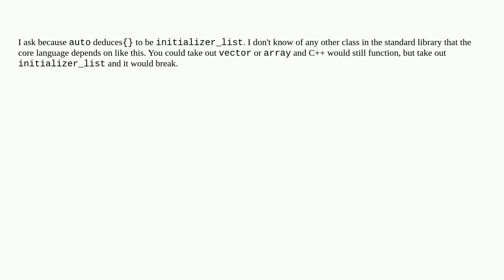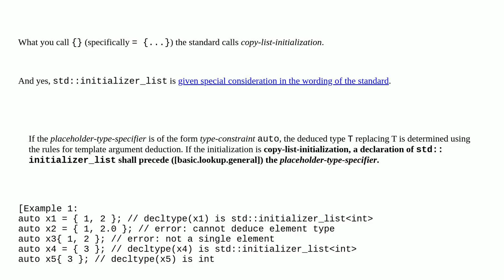Is initializer_list considered part of the C++ core language?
A special thanks goes out to the community

  language-lawyer c++ initializer-list